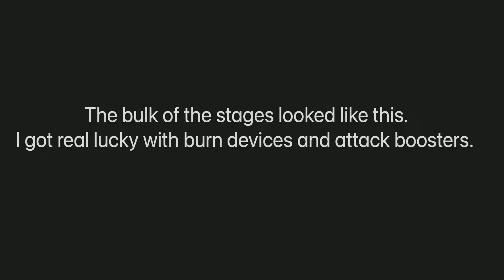Epic Seven Automation Tower ON FIRE! Feat:Carrot, SBA, Holifine, and Hazel, and hundreds of burns.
This was just too much fun.

Stats at the end of the video.